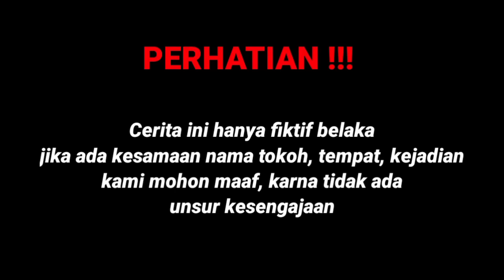GARA-GARA WANITA TAK DI KENAL PRIA INI SAMPAI KEHILANGAN PEKERJAAN NYA ENDINGNYA BIKIN SYOK TERNYATA